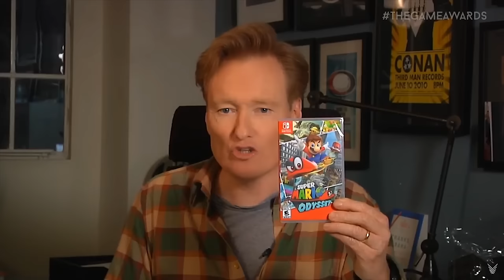The Game Awards 2017 Supercut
I miss Shick's Hydrobot
As usual, I watched this whole show so you don't have to. This years wasn't very bad tbut theres still long way to go.